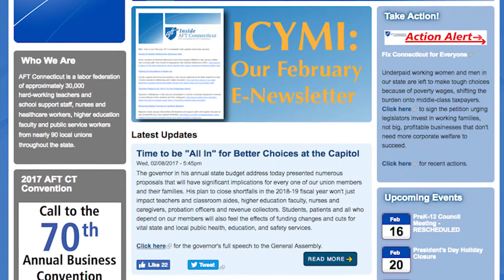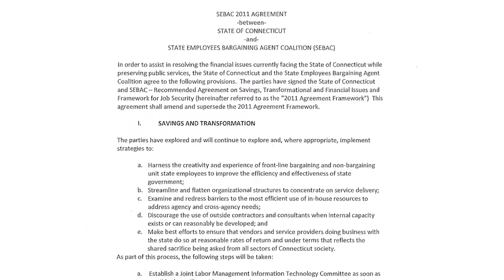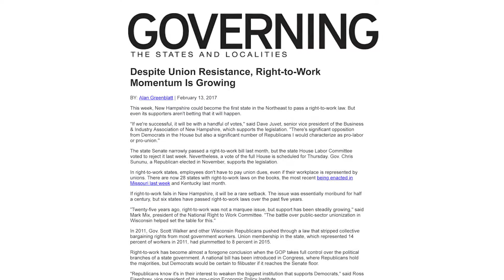Mobilizing to Fight Forward: Our President’s Message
AFT Connecticut President Jan Hochadel reached out to union members to respond to questions, concerns and frustrations expressed in the week since the governor released his proposed 2017 state budget. She addressed the issue of state employee contract negotiations as well as ongoing attacks by Republican legislators on collective bargaining rights — and specific actions members can take in response.